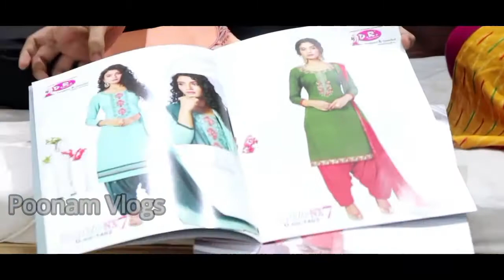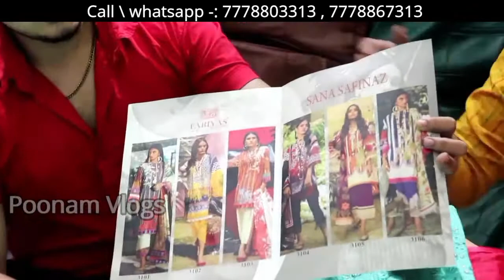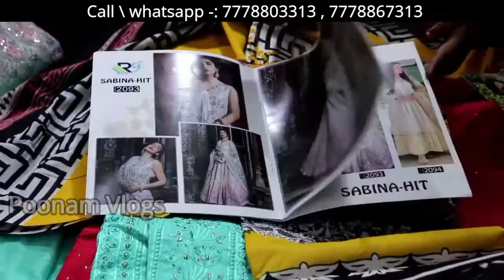दुनिया का सबसे सस्ता केटलॉग Dress Material ! Dress Material Wholesaler & Manufacturer in Surat !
Video Title:- दुनिया का सबसे सस्ता केटलॉग Dress Material ! Dress Material Wholesaler & Manufacturer in Surat
Shop Name : Leela dresses
Add- Anupam house 6th floor hotel Bhagat Tarachand ke upper ring road
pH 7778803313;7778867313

               ग्राहक कोई भी सामान खरीदने से पहले अपने विवेक और समझ का सहारा जरूर ले, किसी भी प्रकार के नफा नुकसान की जिम्मेदारी आपकी अपनी होगी,  IndianBazaar
 और YouTube किसी भी तरह से जिम्मेदार नहीं होंगे,